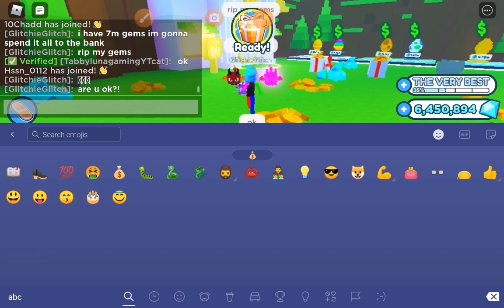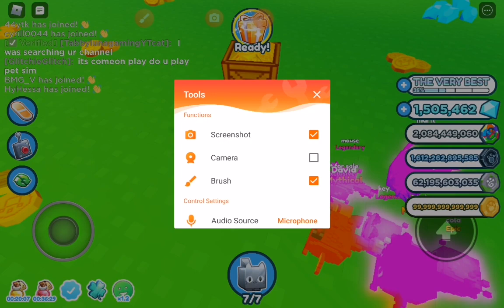my friend gave me free pet